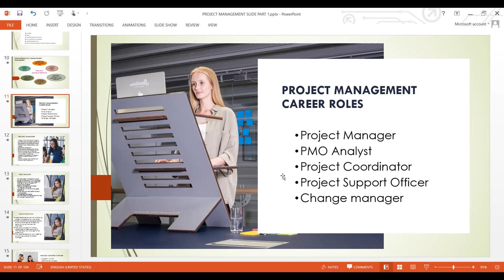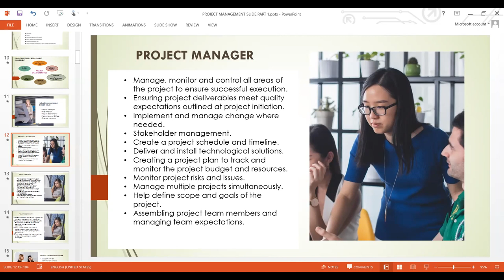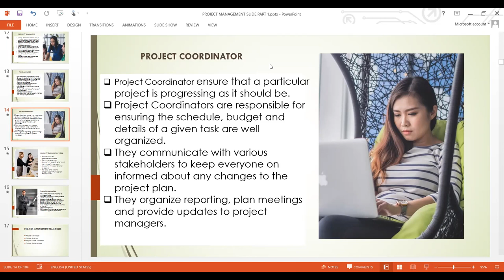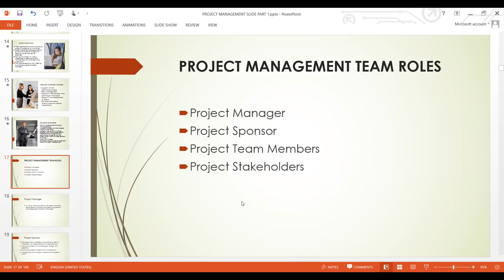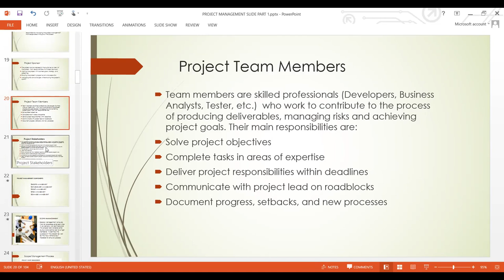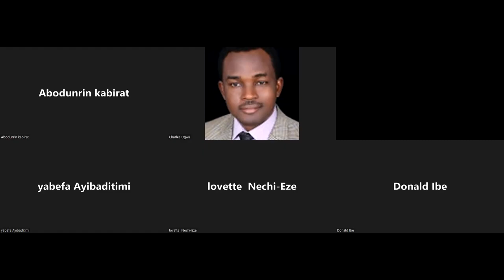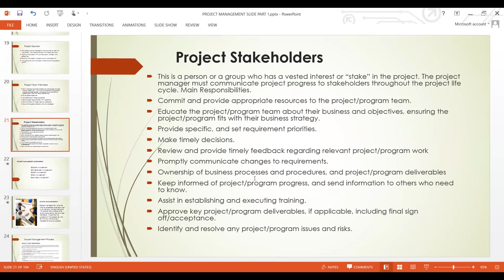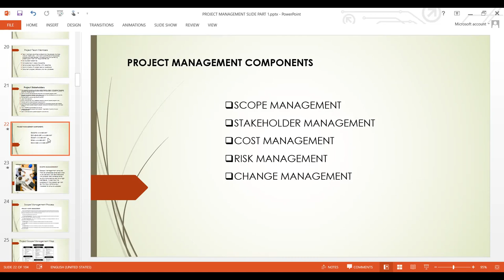Project Management Career Roles & Project Management Team Member Roles